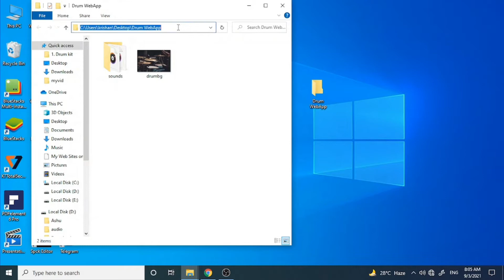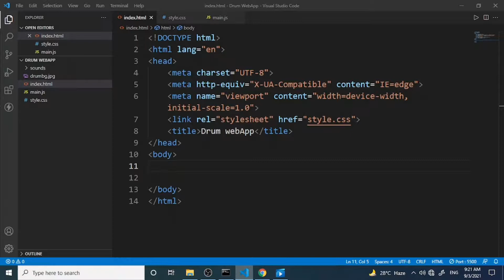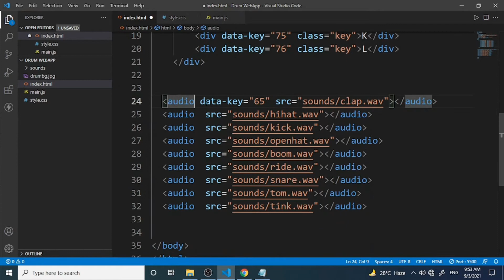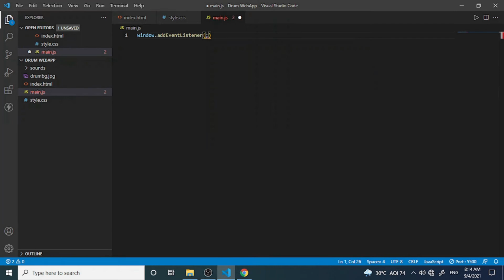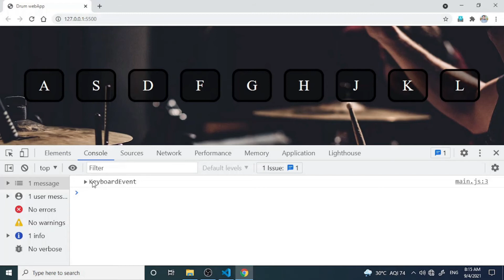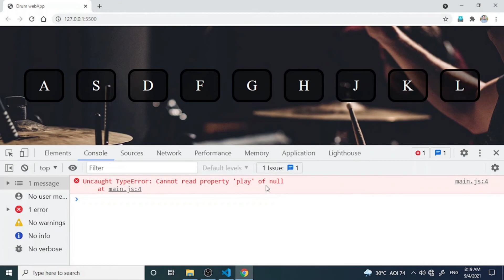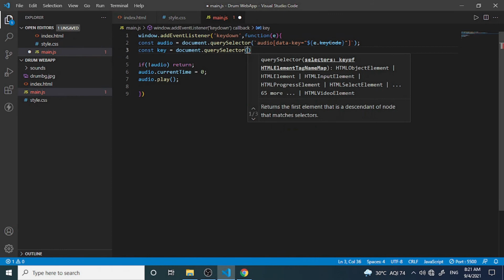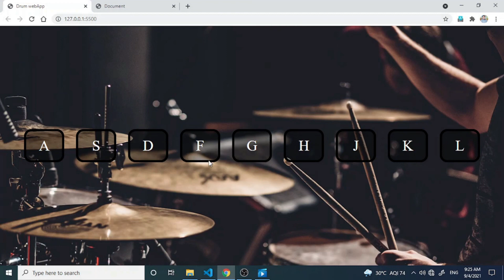Javascript project for beginners | fun javascript projects in hindi | Drumkit javascript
hi guys, In this video I will teach you to drumkit using javascript. How to make this  JavaScript project for beginners. How to make fun javascript project for beginners in hindi.  I m providing this JavaScript project with source code. Its a fun javascript project.

Time Stamps:
00:00 - intro
00:09 - preview
00:39 - tutorial start
01:35 - HTML
05:26 - CSS
09:00 - JavaScript
18:35 - task
19:20 - outro